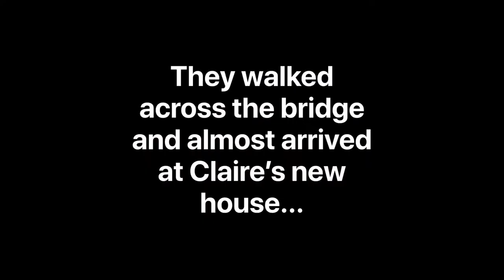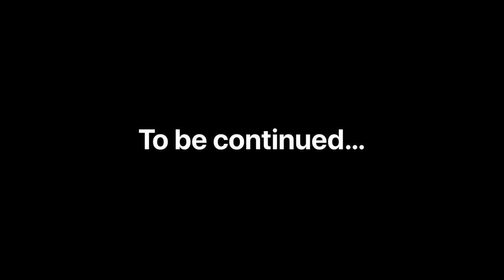"Worry-Some Events" - Scarlett's College Story Part 11 | Missing Claire 🧡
"Worry-some Events" - Scarlett's College Story Part 11
After Scarlett and Alec had their first kiss, Tyler posts the picture to his page after they faked a video about them breaking up. So now Scar and Alec are in quite the pickle.

Recorder: Quicktime Player/ISpring Free Cam 8
Edited With: iMovie
Game: Gacha Life

♥Information♥
Name: Annabelle Birchcastle
Server: Cookie Canyon
Created Series: October 21st 2018
Story Created By: Annabelle Birchcastle
Channel Created: Jan 31st 2019